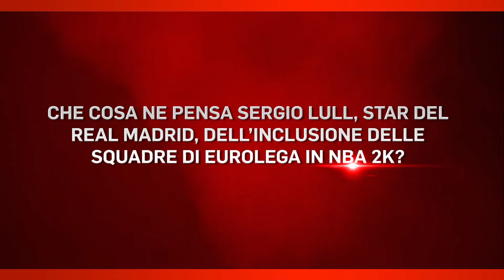NBA 2K15 - Trailer sulle squadre della Euroleague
2K Games annuncia le nuove squadre della Eurolega presenti in NBA 2K15. Ci sono 11 new entry che portano il totale a 25 formazioni che saranno presenti nel nuovo titolo di basket in arrivo in Europa il 10 ottobre prossimo su Pc Windows e console di nuova e vecchia generazione. Più informazioni nel nostro articolo su IlVideogioco.com a questo indirizzo